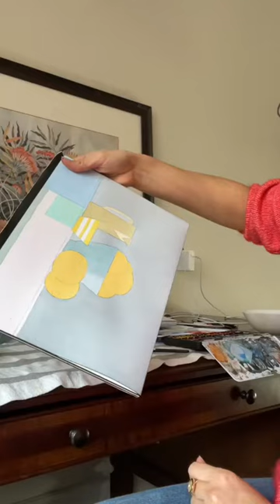Урок #9 | Рівномірна заливка фону аквареллю. Дотримання контуру аквареллю, охайне нанесення фарби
Після того, як опанували рівномірну заливку аквареллю, одразу спрямовуйте зусилля на дотримання контуру, охайного нанесення фарби.